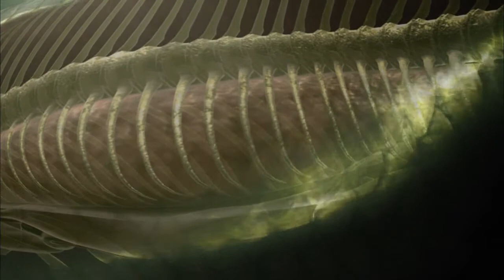Как дышит самая большая рыба Амазонии — пираруку (Arapaima gigas) ?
В этом отрывке из сериала «Экватор (Equator)» компании Natural History New Zealand Ltd (серия «Амазония Реки солнца (Amazonia Rivers of the Sun)») рассказывается о необычном строении органов дыхания пираруку — Arapaima gigas (Schinz, 1822)
Ещё 5 видеороликов на эту тему смотрите по ссылке на сайте.

Вид — Arapaima gigas (Schinz, 1822)
     Arapaima, Giant arapaima, Pirarucu, Paiche (Eng).

Род — Arapaima Müller, 1843 — Арапаймы, Пираруку, Пайче (Rus), Arapaimas, Pirarucu, Paiche (Eng).

Семейство — Arapaimidae Bonaparte, 1846 — Арапаймиды, Арапайматиды, Арапаймовые (Rus), Bonytongues, Arapaimas (Eng).

Отряд — Osteoglossiformes Berg, 1940 — Остеоглоссиформес, Костеязычнообразные, Араванообразные (Rus), Scyphophori
 (Eng).

Инфракласс — Teleostei Müller, 1846 — Телеостеи, Костистые рыбы (Rus), Teleosts, Teleost fishes (Eng).

Подкласс — Neopterygii Cope, 1871 — Неоптеригии, Новопёрые рыбы (Rus), New-finned fishes (Eng).

Класс — Actinopterygii Klein, 1885 — Актиноптеригии, Лучепёрые рыбы (Rus), Ray-finned fishes (Eng).

Надкласс — Osteichthyes (Huxley, 1880) — Остеихтиесы, Костные рыбы (Rus), Bony fishes (Eng).

Тип — Chordata Bateson, 1885 — Хордаты, Хордовые (Rus), Chordates (Eng).

Царство — Animalia Linnaeus, 1758 — Животные (Rus), Animals, Metazoa (Eng).